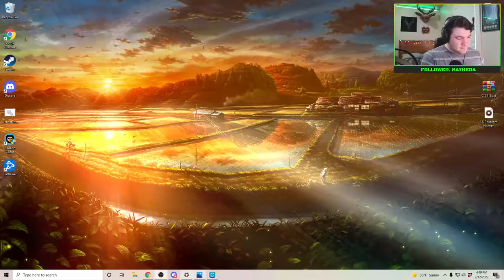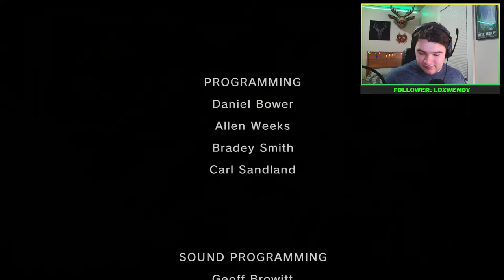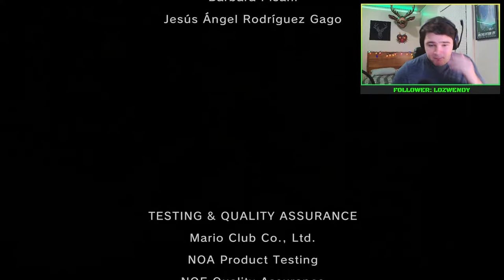Ganon Is A Big Boi || Twilight Princess Playthrough Twitch VOD Episode #6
This is a Twitch VOD and the sixthepisode from our playthrough of Legend of Zelda: Twilight Princess HD.  We had lots of funny moments and good times in this episode so I hope you enjoyed! If you want to support a small streamer please drop a subscription and check out my stream, we wanna see ya :D

I stream Thursday/Friday/Saturday 6-9 and often other times of the week so drop a follow to know when I'm going live!